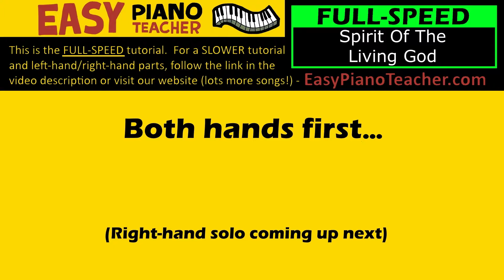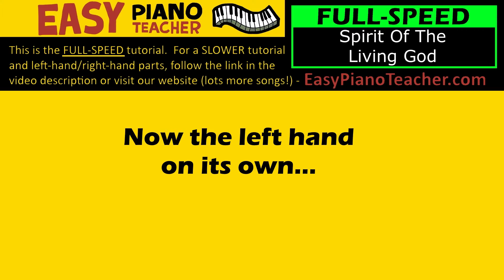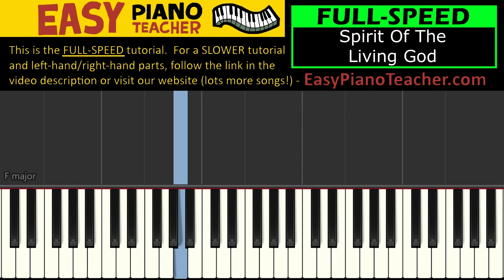🎹 EASY piano: Spirit Of The Living God keyboard tutorial (Daniel Iverson) by EPT with note names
🎹 An easy piano tutorial/lesson by EPT teaching you how to play "Spirit Of The Living God" on the keyboard (by Daniel Iverson).